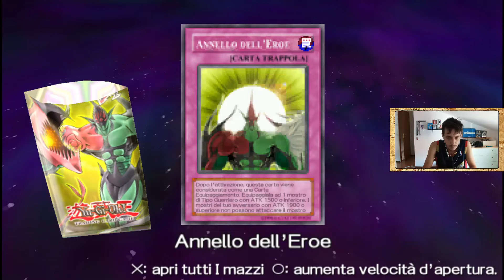[3] Yu-Gi-Oh! GX Tag Duel! - UNA NUOVA LEZIONE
🔸Ciao e benvenuto nel canale UNCUT di Aldo!
Questa è la serie "Yu-Gi-Oh GX Tag Duel", un tributo ad un gioco che ha accompagnato l'infanzia di molti giovani e che per me è un onore portare. Anche se l'anime è, a mio avviso, 3° nella toplist di sempre (dopo la serie Synchro e la prima con Teschio Evocato e il drago bianco occhi blu), a livello di carte e di emozioni questo brilla di più, poiché ci sono molti più personaggi "protagonisti" ed ognuno può dire la sua. All'inizio ci alleneremo contro allenatori "di quarta piazza", per poi piano piano arrivare ad affrontare i migliori con l'aiuto di Jaden. Basta spoiler, goditi la serie!
Per il resto, ti auguro un buon divertimento e ci vediamo in live!

📷 Instagram dell'AldoTV Show (il programma televisivo per il popolo, in onda da Dicembre 2022)
📂 Comunicazioni e documenti utili (inclusi premi per i sub e vantaggi)

Curiosità su di me:
Ti parlo anche un po' di me: mi chiamo Aldo, ex proplayer su LoL e giocatore considerato forte dalla community di Civilization 5. Amante del calcio in lungo e in largo (da considerare un armadio da oltre 40 magliette di diverse annate ed un mazzo con oltre 30 portachiavi costruito dalla visita di quasi tutti gli stadi in Inghilterra), sono studente dell'Università del Barcellona che forma allo scopo di diventare allenatori.